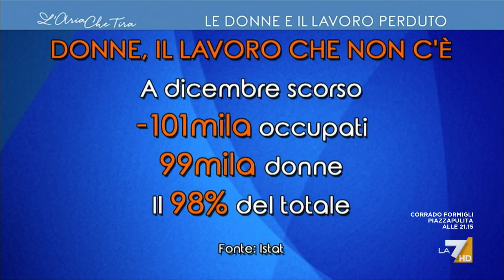Myrta Merlino: "Sono molto arrabbiata, le donne stanno pagando un prezzo altissimo"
Myrta Merlino: "Le donne stanno pagando un prezzo altissimo, non solo sul lavoro ma dentro casa, con i figli che fanno la Dad, con i genitori anziani, con tutti i problemi di cura".